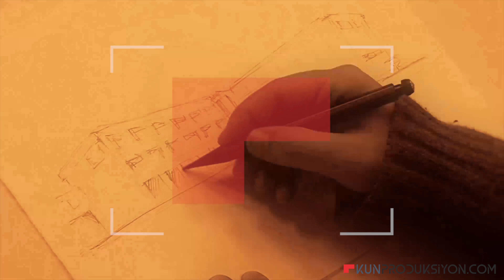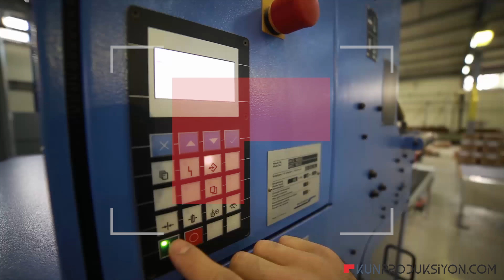METEKSAN MATBAA TANITIM FİLMİ